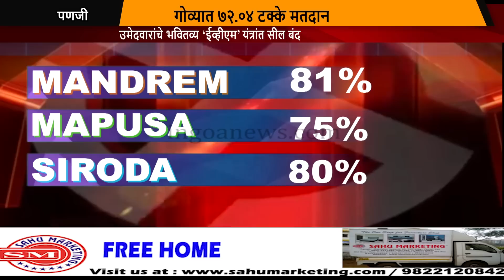Goa sees a decrease of 4 pc voting compared to 2014